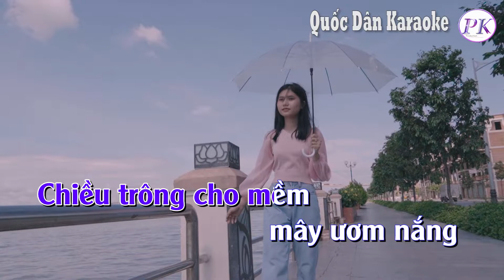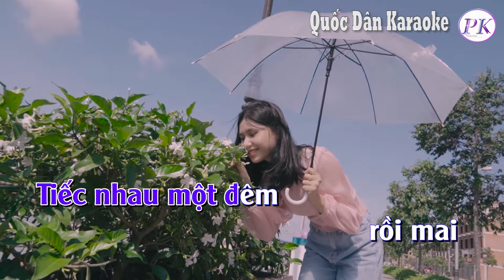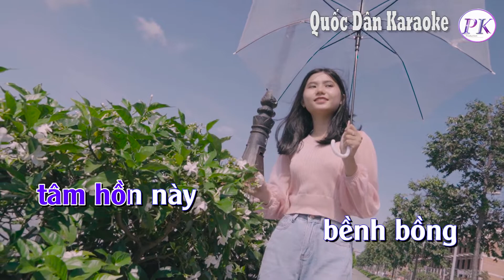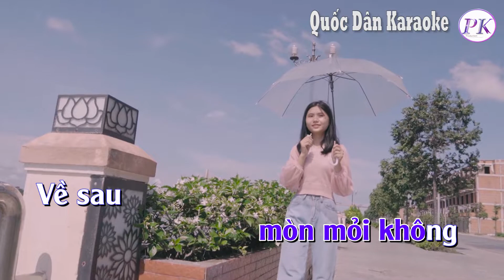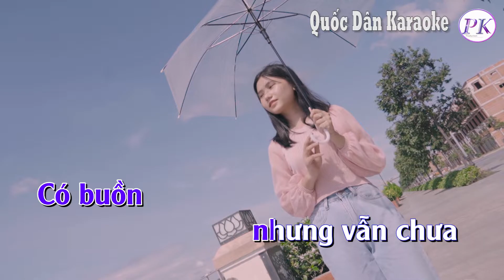Karaoke Bài Không Tên Số 8 | Bossa Nova | Tone Nam(C,Tp:95) | Quốc Dân Karaoke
✪ Lyrics:
Chiều thơm
 ru hồn người
 bềnh bồng
Chiều không
 im gọi người
đợi mong
Chiều trông cho mềm
mây ươm nắng
Nắng đợi
chiều nắng say
Nắng nhuộm
chiều hây hây

Ngày đi
qua vài lần
buồn phiền
Người quen
 với cuộc tình
 đảo điên
Người quên
 một vòng tay
ôm nhớ
Có buồn
nhưng vẫn chưa
 bao giờ
bằng hôm nay

Vắng nhau một đêm
càng xa
 thêm ngànn trùng
Tiếc nhau một đêm
rồi mai
 thêm ngại ngùng
Mai sau rồi tiếc
những ngày
 còn ấu thơ
Lần tìm trong nụ hôn
lời nguyền
 xưa mặn đắng

Về đâu
 tâm hồn này
bềnh bồng
Về đâu
 thân này
mòn mỏi không
Về sau
và nhiều
năm sau nữa
Có buồn
nhưng vẫn chưa
bao giờ
 bằng hôm nay…